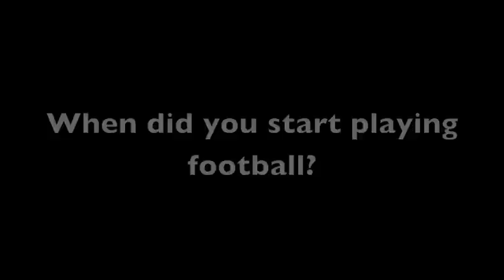FFV Victorian Champions League - Eastern FC U17 Girls Kirsty Peterson